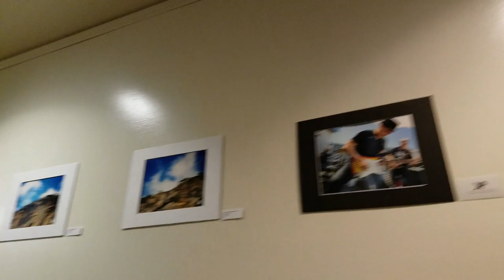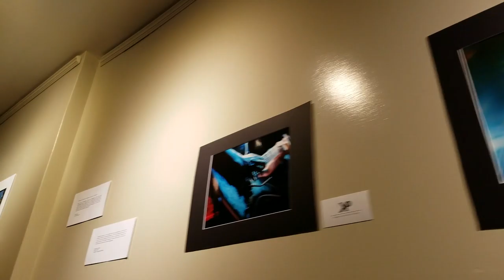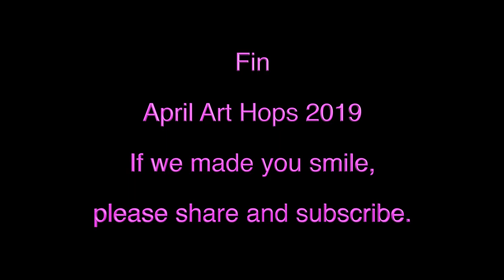The Howling Chihuahua (THC) - April 2019 Art Hop: Part #7 Fin of Art Hop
Baby Kay and I saw swingers. Seen some outdoor dance and umbrella light show. We went to CMAC briefly and ended our April 2019 Art Hop by practicing the arts of Rough Rider in a spot by CMAC while waiting for our bus to pick us up.